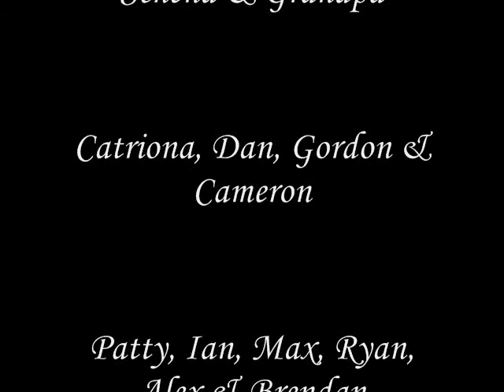OBX 2008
Vacation